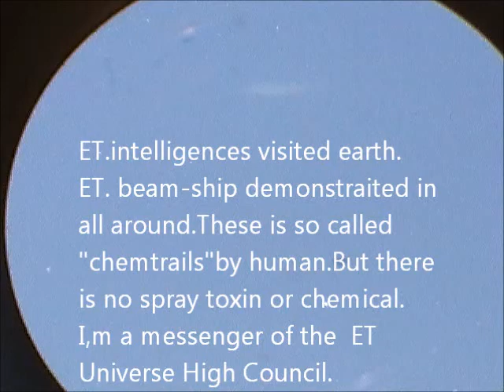UFO/UFOs-The truth is revealed./ Amazing UFO.ufo footage.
ET.intelligences visited earth.

These objects is ET.beam-ship.These objects demonstrated in all around the world.
These objects has camouflaged as plans of earth.
These object so called 'chemtrails'by human.
But,There is no spray toxin or chemical.

These objects revealed about secrets of Jesus and god of religions  humankind of earth.

ET. intelligences came another planet in the universe in other to shake out of the deep  ignorance sleep of humankind of earth.

I,m a messenger of ET.the  Universe High Council  Level.
From now on,one by one, The truth is revealed.
2011/10.21.